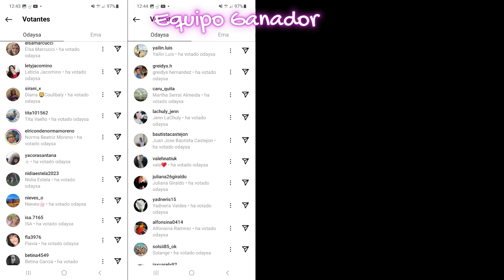No se que hacer:tengo que tomar una desicion!|Estos son los resultados...@Detrasdemiventana2